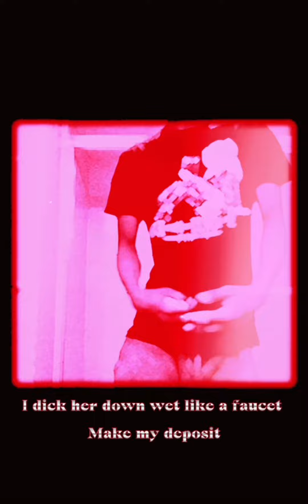GEEKED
Geeked - official video

Shot by cyiigh
Edited by cyiigh
Prod.jxstrolo & lil Reydz